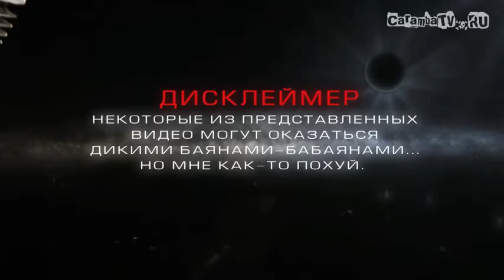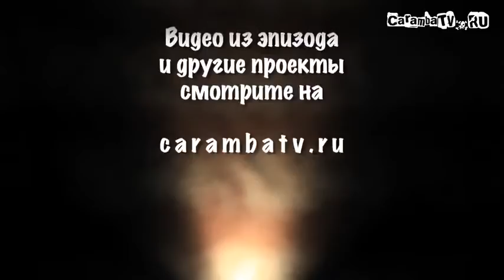+100500 (выпуск 195)